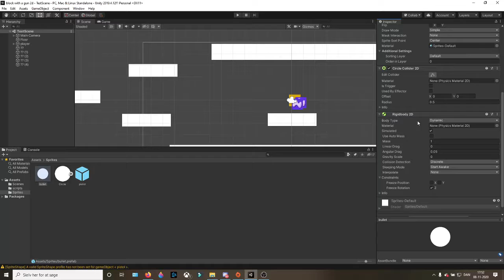omg look im creating a shitty game with no experience holi f***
omg now feed bak me